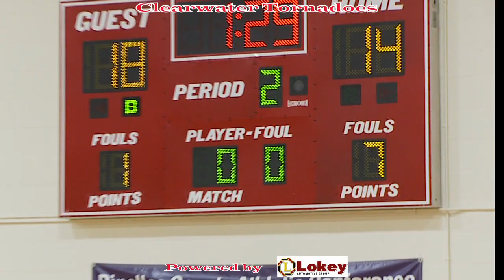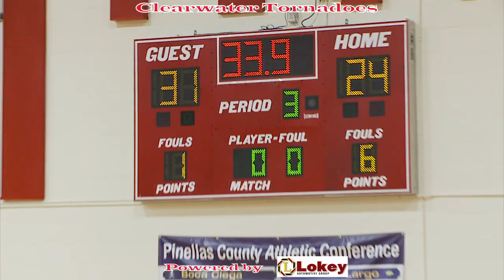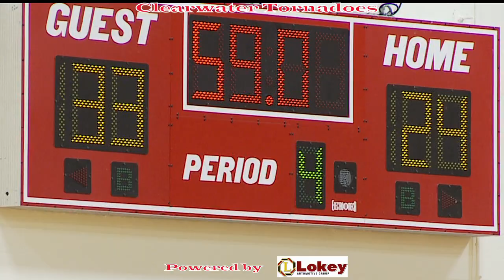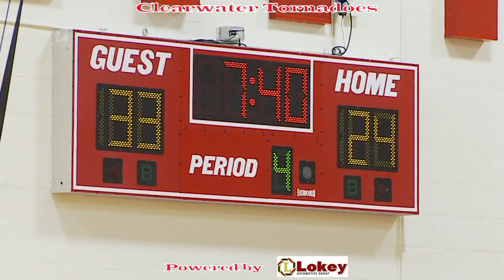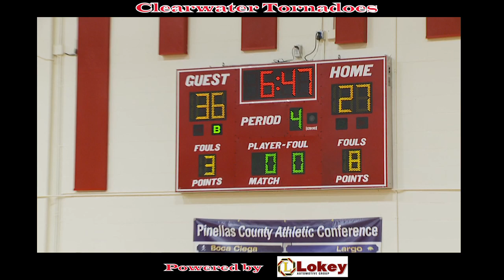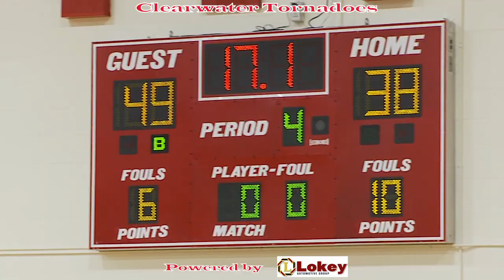Clearwater High School Northeast PCAC